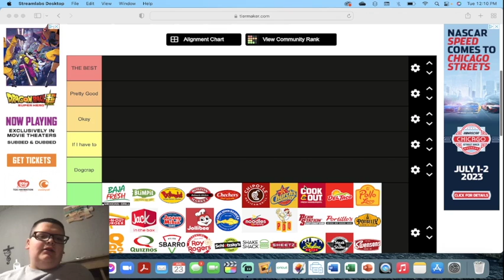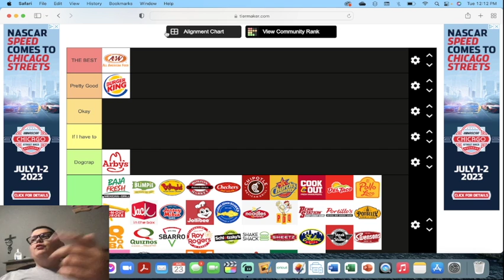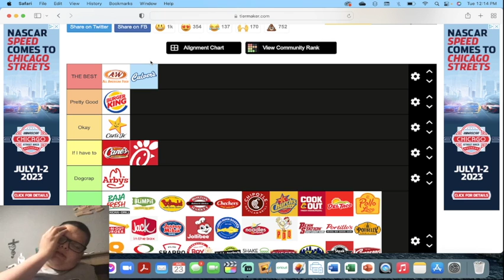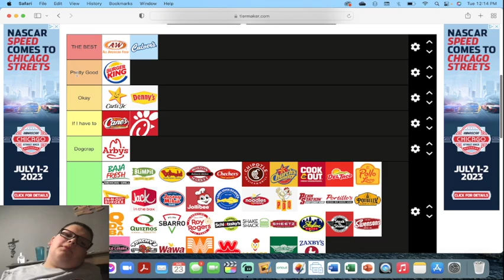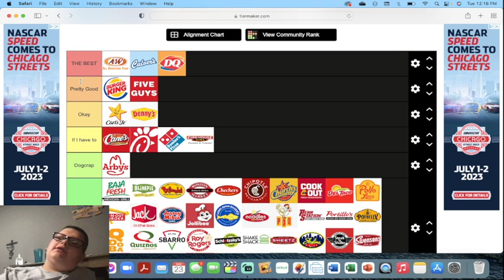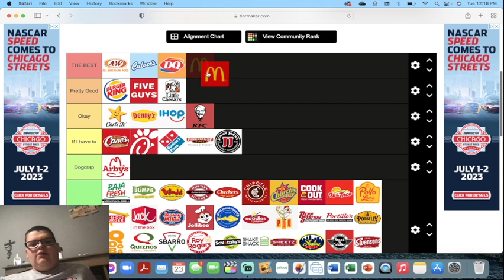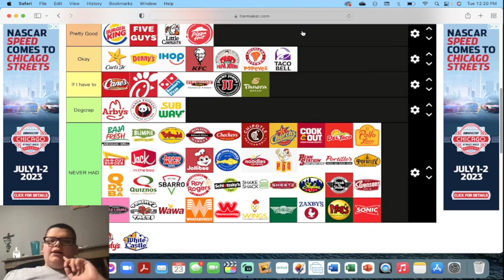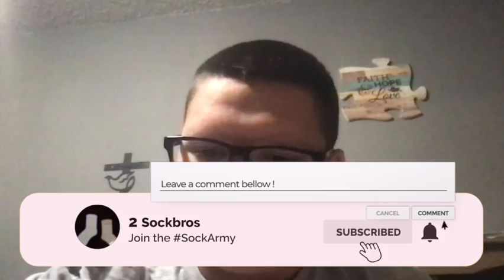RANKING EVERY FAST FOOD RESTAURANTS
My Story:
My name is Sawyer. I am 15 years old and I have a little brother, age 9, named Jasper. My hobbies are making YouTube videos, editing videos, playing video games, and working on computers. Have a great day SockArmy​!
Equipment:
Video edited with Final Cut Pro X on MacBook Pro 2020
Thumbnail made with Pixelmator Pro